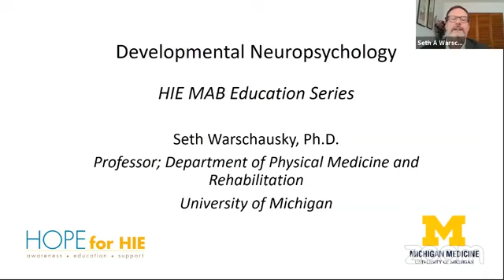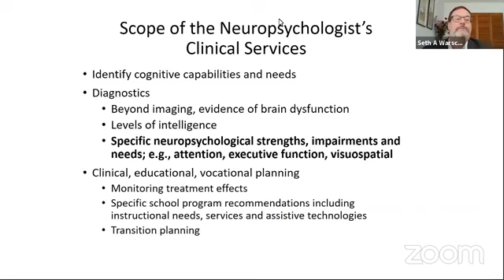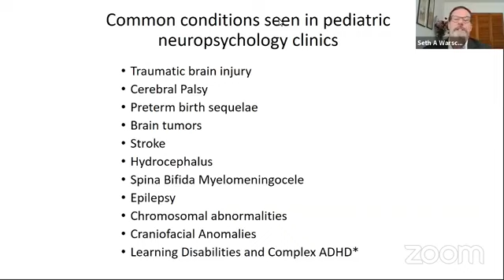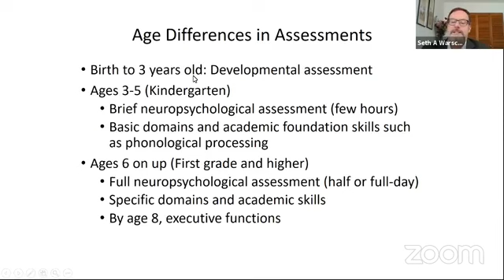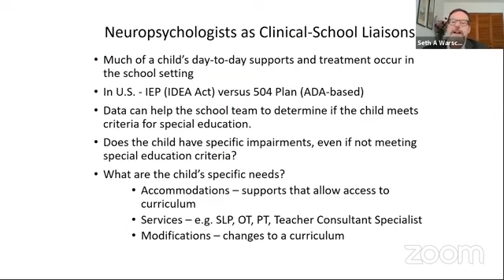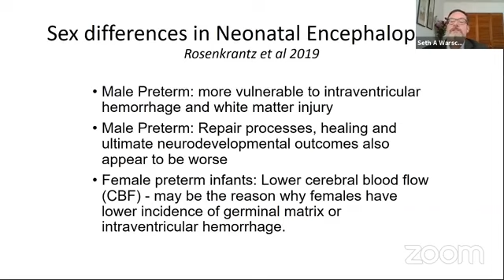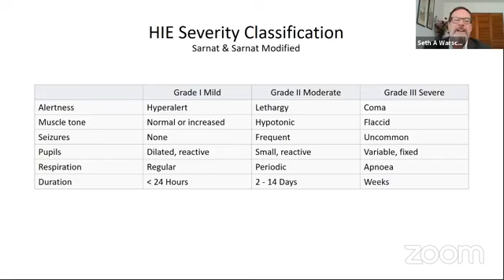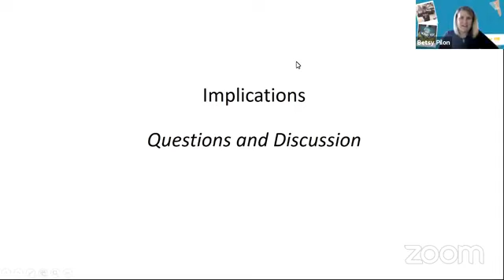Medical Advisory Board Educational Series: Neuropsychological Development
Join Seth Warschausky, PhD, neuropsychologist from the University of Michigan, to learn more how HIE (hypoxic ischemic encephalopathy) can impact neuropsychological development, and what paths to take for evaluations and determining the best accommodations and supports.